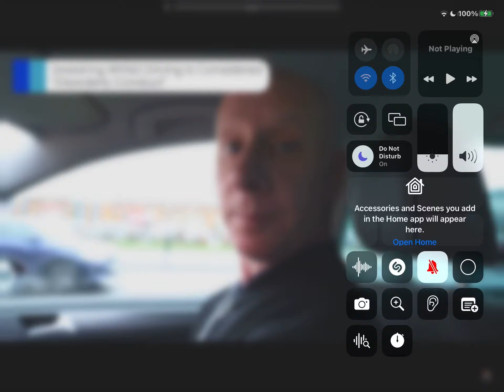Bald Martin breaks a law